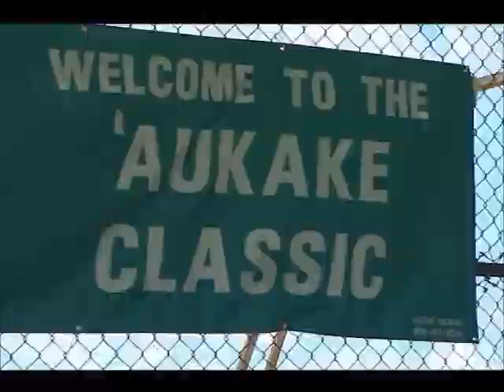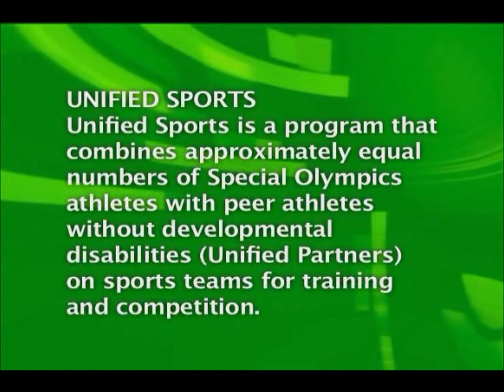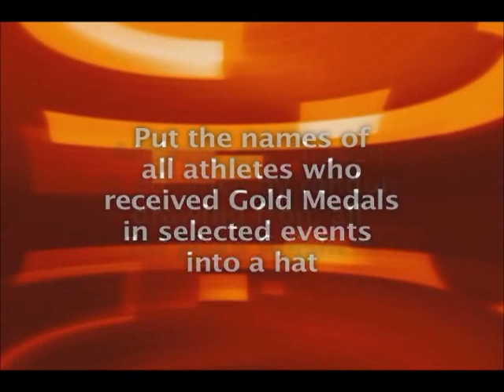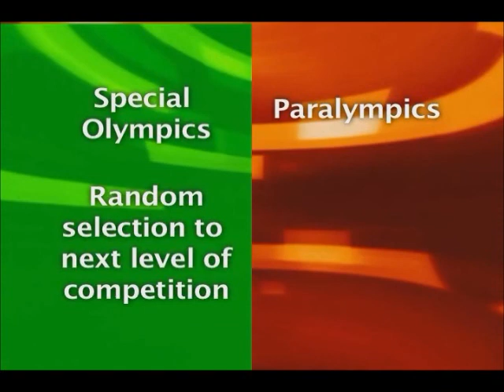General Orientation Part 3